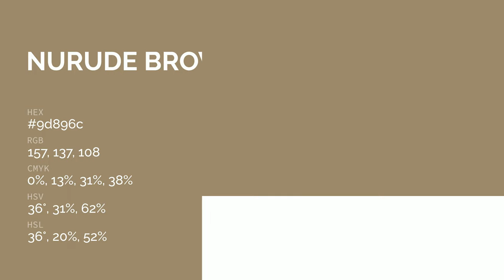Nurude Brown color 9d896c hex color - Brown color - Cool color 9d896c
What color is Nurude Brown ? 9d896c hex color - Brown color - Cool color 9d896c

Hex 9d896c Color Code is also known as Nurude Brown color.